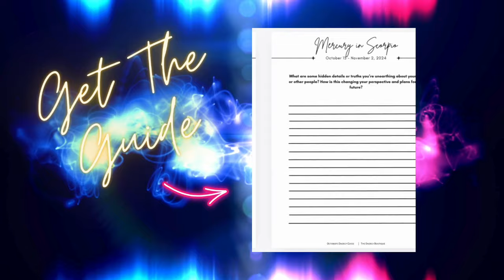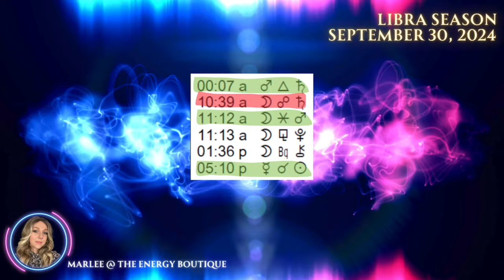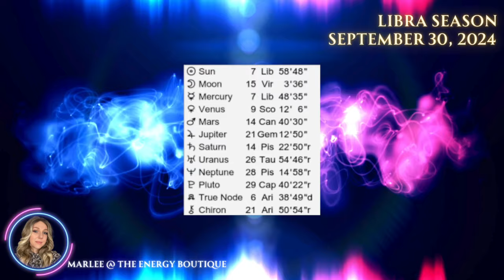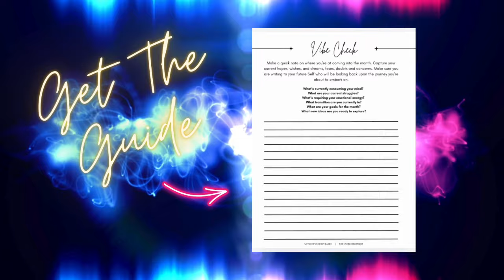ENERGY FORECAST: SEPTEMBER 30, 2024